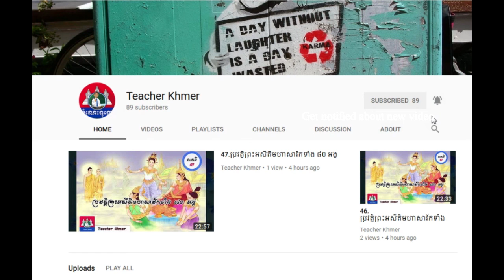៧ ចំណុចរឹតចំណងស្នេហ៍គូរសង្សារ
Khmer Knowledge.,
Share Knowledge.
Knowledge - Topic.KnowledgeHub,
The Knowledge.
General Knowledge GK Q&A.
inkofknowledge.
GSoft Knowledge.
1st Knowledge.
KNOWLEDGE STUDY.
Knowledge India.ProgrammingKnowledge.
Truth Knowledge.
Knowledge Arjuna.
Knowledge Kingdom.CGPSC KNOWLEDGE.
Free Knowledge.
TechWorld Knowledge.
Apple .
Marques Brownlee.